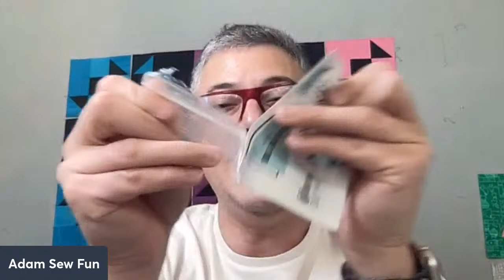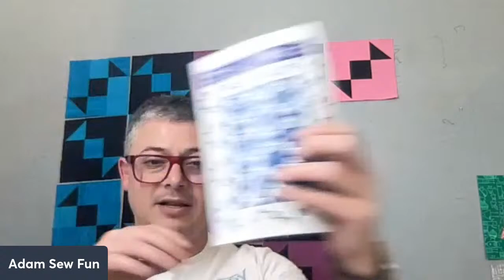March 26 Meet Up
Just chattin'